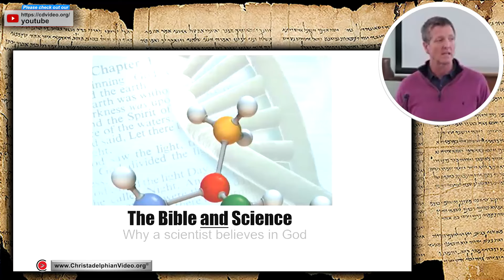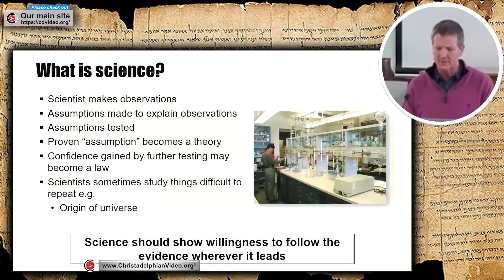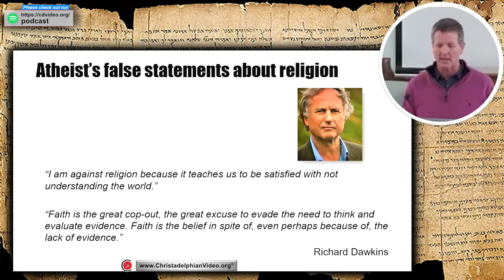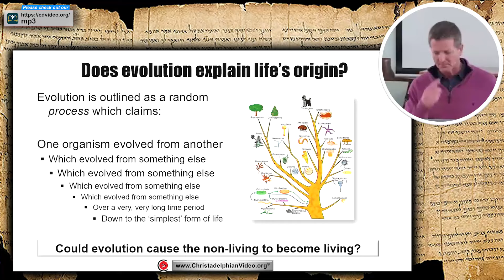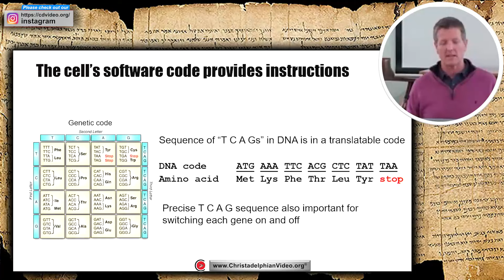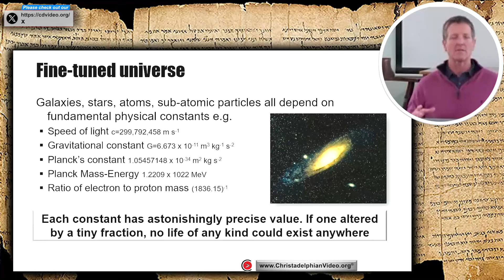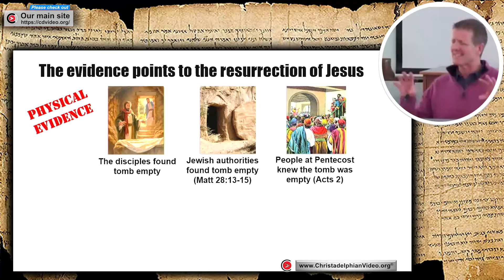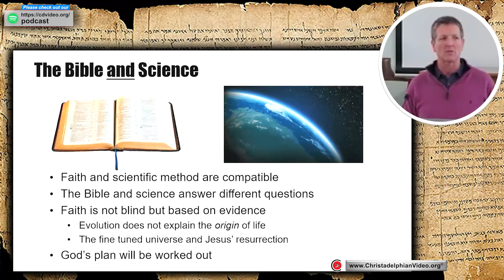The Bible and Science: Why a scientist believes in God!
A @Christadelphians Video: Description: A  Bio-Chemistry and Microbiology Molecular genetics scientist explains... Is science in favour of our universe resulting from random evolution or from intelligent design? If the universe was intelligently designed and created by a God, what evidence is there that the God of the Bible is the true God? A biochemistry and microbiology molecular genetics scientist explains why he believes the God of the Bible exists.
Summary

A scientist discusses how belief in God is compatible with scientific inquiry, using evidence from the Bible, nature, and the resurrection of Jesus.

Highlights
🧪 Science and Faith: Belief in God doesn’t conflict with being a scientist.
🌌 Fine-Tuned Universe: The universe’s precise constants suggest intentional design.
📜 Biblical Evidence: Fulfilled prophecies and historical accounts support the Bible’s authenticity.
🔬 Origins of Life: Evolution fails to adequately explain the origin of life.
✝️ Resurrection Evidence: Historical testimonies support the resurrection of Jesus.
🧑‍🔬 Compatibility: Faith and scientific methods can coexist.
🌱 Moral Compass: Every society has an inherent sense of right and wrong, suggesting a moral creator.
Key Insights
🔍 Faith and Evidence: Faith in God is not blind; it is based on substantial evidence from various fields, including science and history. This challenges the notion that faith lacks rational support.
🌍 Philosophy of Science: Modern science often promotes naturalism, which excludes supernatural explanations, yet many scientists maintain their faith, illustrating a broader perspective on scientific inquiry.
🎨 Beauty in Creation: Observing the beauty of nature prompts questions about its origin, reinforcing the belief in a creator rather than accepting random occurrences as sufficient explanations.
📖 Historical Witnesses: The empty tomb of Jesus and the testimonies of witnesses, including non-Christian sources, provide strong historical evidence for the resurrection, challenging skeptical viewpoints.
⚛️ Complexity of Life: The intricate design of even the simplest living cells suggests intentional creation, refuting claims that life arose purely by chance through evolutionary processes.
🚀 Multiverse Theory: The speculative nature of the multiverse theory lacks empirical evidence, positioning it as a less convincing alternative to a divinely created universe.
⏳ God’s Purpose: The biblical narrative emphasizes that God has a plan for humanity, urging individuals to seek Him and align with His purpose for their lives.

00:00 - Intro
01:30 - Presenter’s background
03:00 - Addressing atheist objections
05:00 - Science and religion compatibility
07:30 - Richard Dawkins' views
10:00 - Science vs. naturalism
12:00 - Limitations of science
15:00 - Cake analogy for science
18:00 - Evidence for God
20:00 - Fine-tuning of the universe
25:00 - The resurrection of Jesus
30:00 - Witness accounts of resurrection
35:00 - Conclusion: faith and evidence
43:00 - Final thoughts and call to action